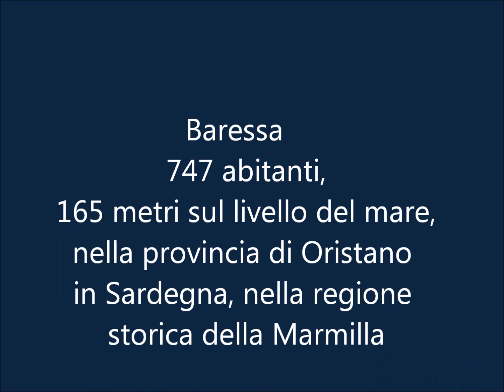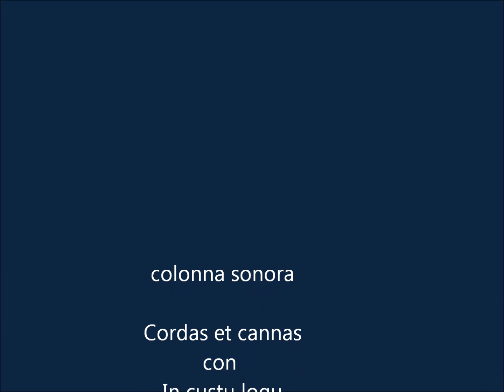Baressa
il paese dei cento portali color ocra